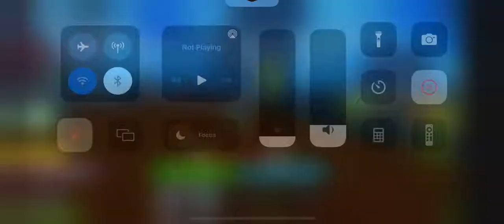Player uses Dragon Talon C. It had no effect.